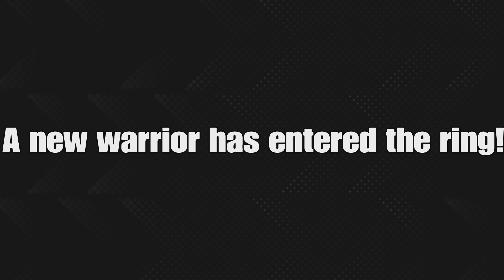Soul Calibur VI Custom Character Arcade Run: Asuna Yuuki (SC VI X SAO)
Arcade run with my rendition of Asuna Yuuki from Sword Art Online in Soul Calibur VI.